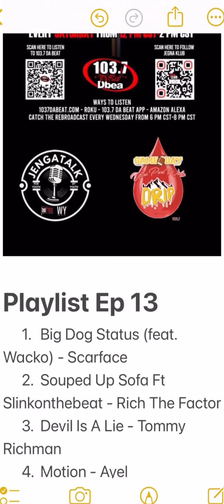JFWWR Ep 13 Playlist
This is a Jegna Klub TV, JEGNAFEST Worldwide Radio Show & Connecting The Dottes Production

JEGNAFEST Worldwide Radio Show feat @djbenrich djbenrich on the Mix on @1037dabeat 1037dabeat Episode 13 Playlist

We taking KC to the WORLDWIDE PLATFORM! So don’t forget to listen, share, post and tell a friend to tap in EVERY SATURDAY from 12 - 2 pm CDT rebroadcast EVERY WEDNESDAY from 6 - 8 pm 👇🏾

103.7 Da Beat APP

103.7 Da Beat Roku TV Channel(Now Updated and working!)

Tell Alexa , Siri, or Ok Google “Play The Beat Rockford on TuneIN”